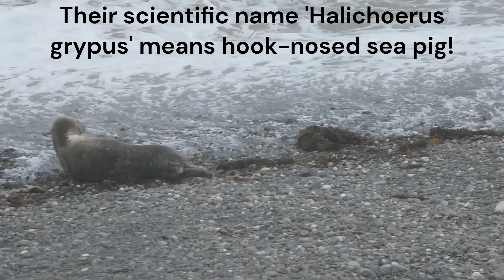Seals at the Point of Ayre (Isle of Man)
The Point of Ayre is the northernmost point of the Isle of Man. It has an active colony of grey seals and a lighthouse designed and built in 1818 by Robert Stevenson, father of the author Robert Louis Stevenson.